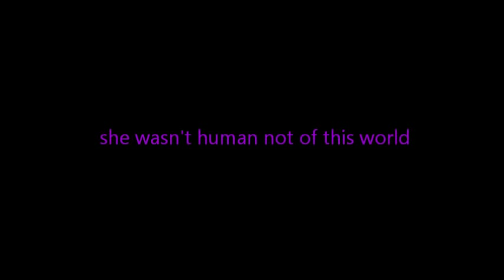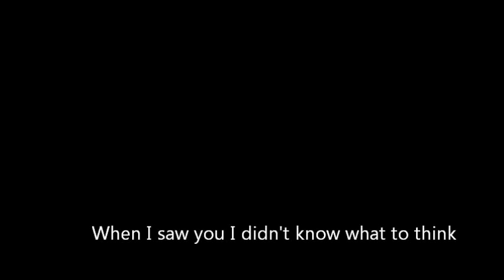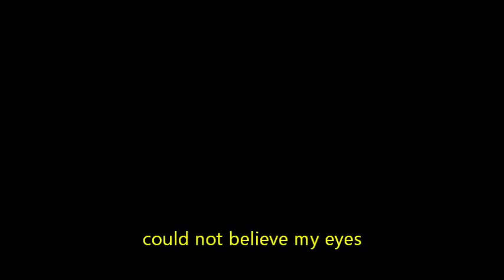Christine by Mike Hull.wmv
Christine, written by Mike Hull, performed by Mike Hull and recorded by Mike Hull